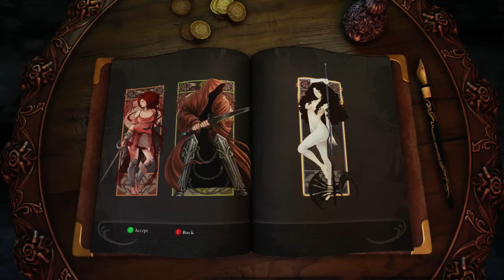Let's Stream Abyss Odyssey - 01: Ghost Monk